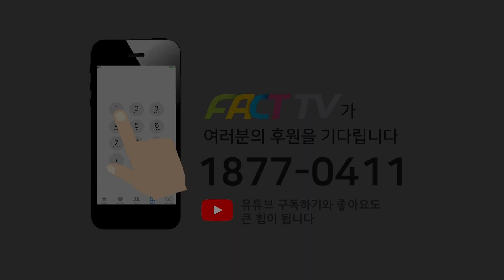민형배 ‘딸 스펙 쌓기’ 지적에 한동훈 “대입용 아니지만, 경력으로 사용” 황당 해명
2022년 5월 9일 국회에서
한동훈 법무부장관 후보자 인사청문회가 진행되었다.

2021년 11월
7만여명에 달하는 시민들이

7만여 시민들의 요청사항을 적극적으로 반영한

1. 권력과 자본 그리고 내부의 이견에 의해 흔들리지 않는 보도방향은 어떻게 유지할 것인가?

2. 보도채널 발전 계획은 무엇인가?

3. 보도채널을 어떻게 만들 것인가?

정리하자면